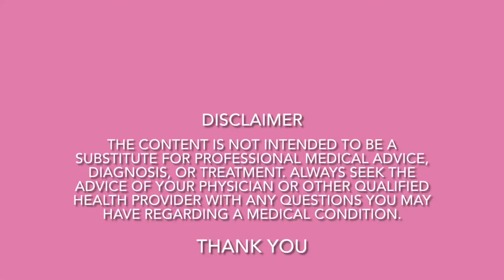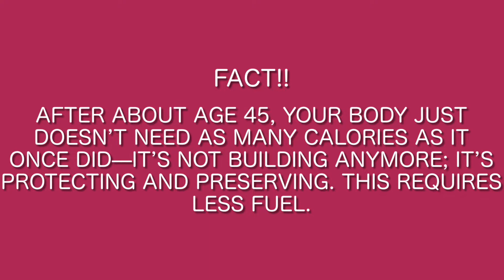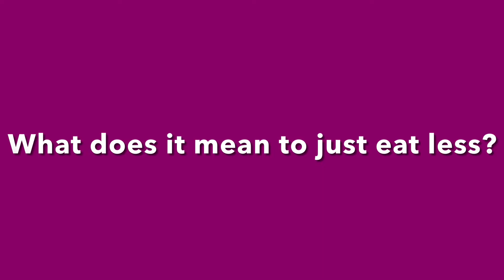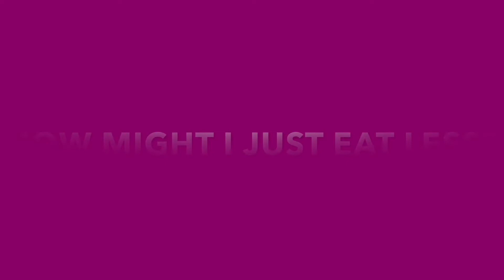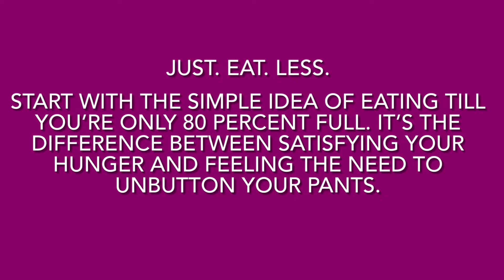The Biggest Factor for Healthy Aging | WHAT YOU SHOULD KNOW E:24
The biggest factor in healthy aging is simply eating less. After about age 45, your body just doesn’t need as many calories as it once did—it’s not building anymore; it’s protecting and preserving. This requires less fuel. A recent study showed that subjects who reduced calories by 30 percent lived longer and even avoided some age-related diseases. This research didn’t even take into account what the subjects were eating, only the amount. So this single change—eating less now, and cutting back a little more every five years or so—can have a serious impact. Consuming less food is also easier on your system. Less food means less for your body to process, less garbage for it to dispose of. It lightens the workload, and that translates into better overall function.

How might you eat less?